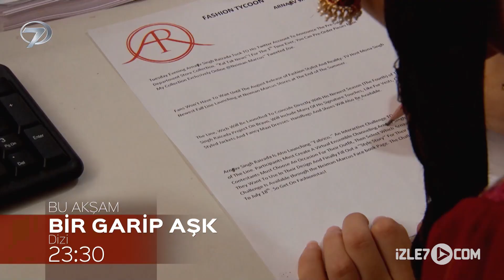Bir Garip Aşk 5. Bölüm Fragmanı - 9 Eylül 2022 Cuma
Bir Garip Aşk 5. Bölüm izlemek için;

BİR GARİP AŞK dizisinin tüm bölümlerini izlemek için tıklayın;